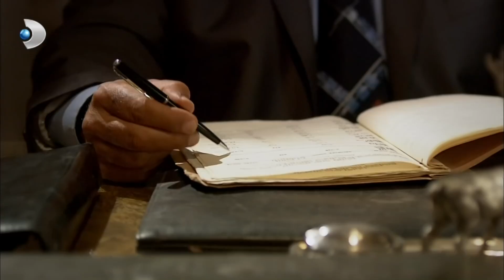Hakan, Berrin'in Düşüncelerine Saygı Duymuyor - Öyle Bir Geçer Zaman Ki Özel Klip